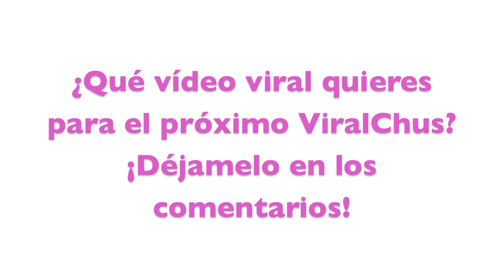ViralChus 01 - Dejad a Leticia Sabater en paz...